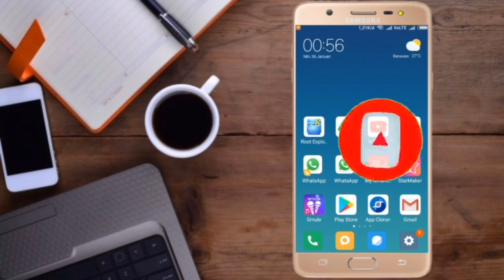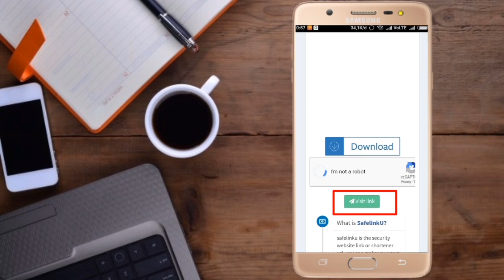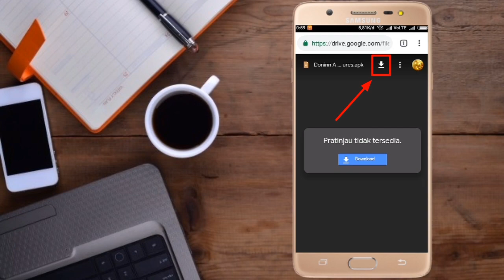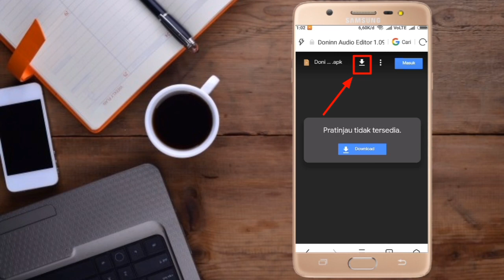Cara Download Apk Di Safelinku - download di semawur android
Saya jelaskan cara download di safelinku - cara download di semawur android dengan HP android,cara ini biasanya di gunakan untuk mendowload aplikasi yang ada di link discripsi video youtube

Cara Download Apk Di Safelinku,cara download di semawur android